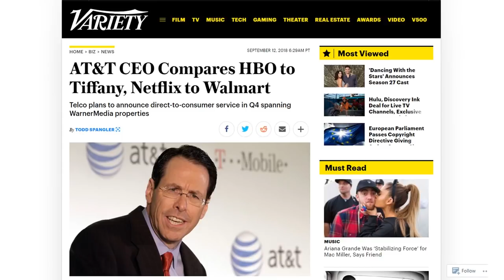CEO Says HBO Is Tiffany's And Netflix Is Just Wallmart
John discusses comments made by HBO chief Richard Plepler concerning the quality of Netflix programming.